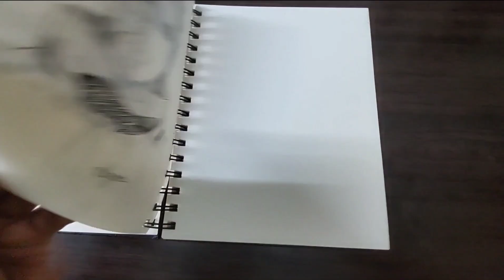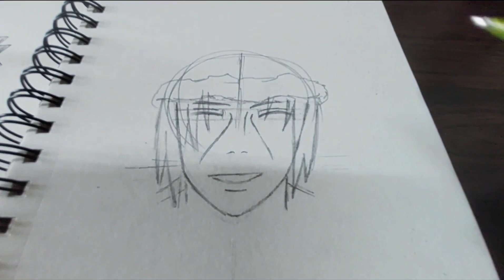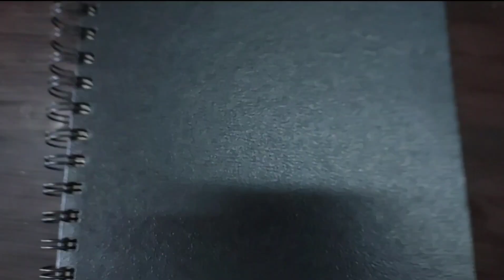How to Draw Itachi | Christmas | Drawing Everyday until I reach 500 subs | Day 30